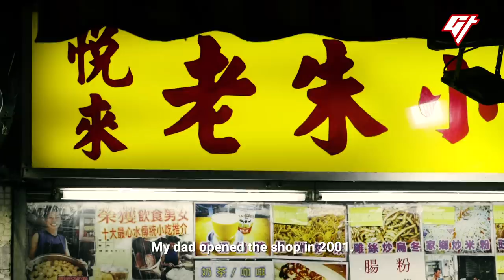Shumai (Siu Mai): Hong Kong’s Most Iconic Street Food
In Hong Kong, shumai (siu mai) is a type of dumpling that is beloved as one of the most popular street food items. You can find it anywhere in the city from street vendors to fancy dim sum restaurants. We visited Yuet Yuet Loy Lou Chu Snacks (悅來老朱小食) in Tuen Mun, to find out more about this famous dumpling.

This is the third episode of our new six-part series about established mom-and-pop eateries. In the next episode, we’ll head to a small shop in Guizhou, where they specialise in handmade sticky rice cakes.

0:25 Meet the chef
0:33 What is a shumai?
1:24 How Chu makes it
3:02 How the shop started
3:57 The perfect bite

If you liked this video, we have more stories about Chinese street food, including:

Producer: Tiffany Ip
Videographer: Nicholas Ko
Editor: Samson Jr C De Guzman, Joel Roche
Mastering: Victor Peña